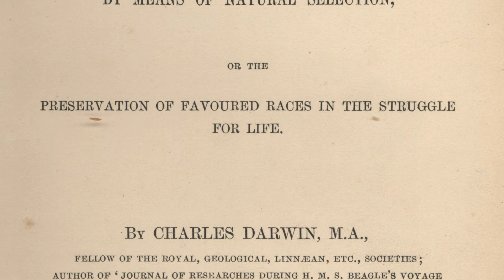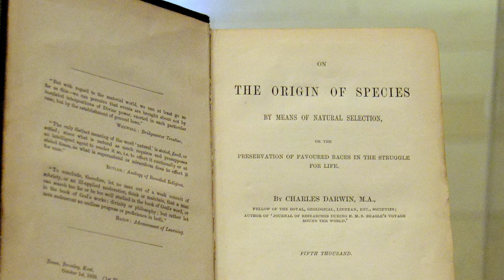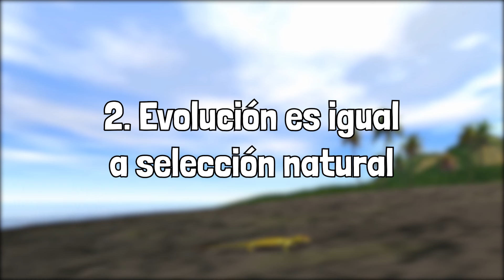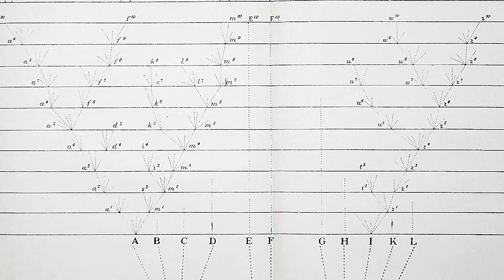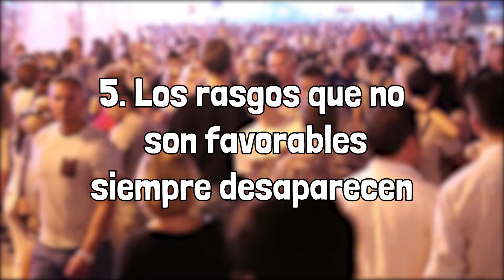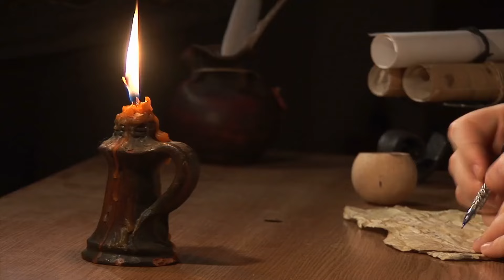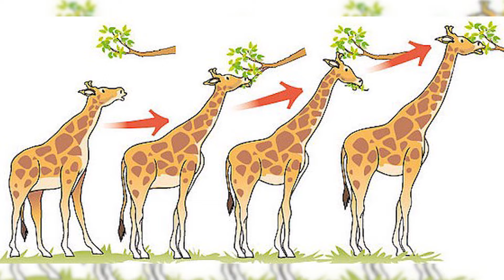La SELECCIÓN NATURAL explicada: proceso, Darwin, ejemplos🐦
La selección natural; explicamos lo más importante que tienes que saber.